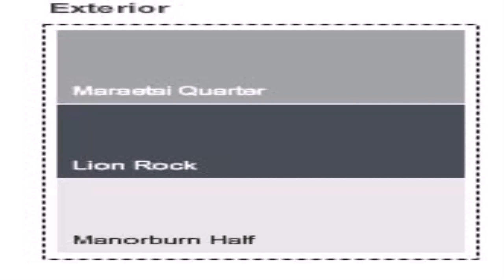Exterior House Styles Australia (see description) (see description)